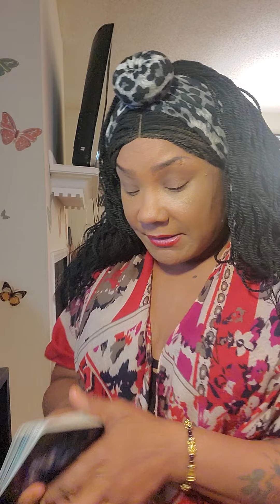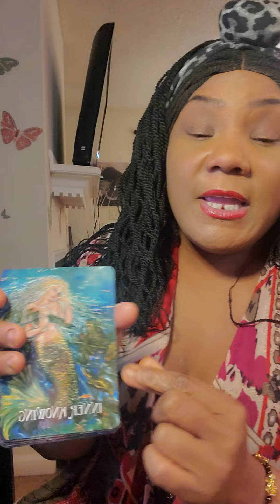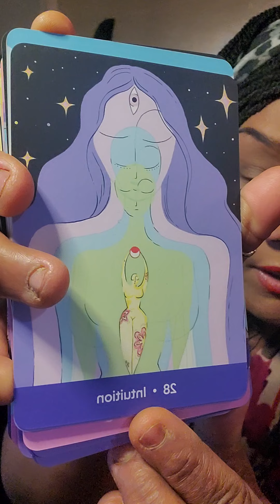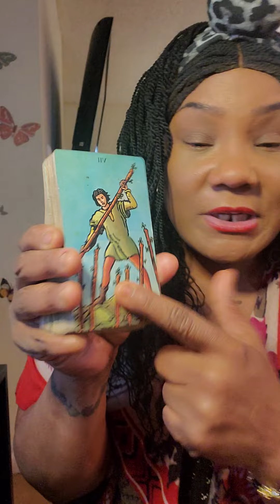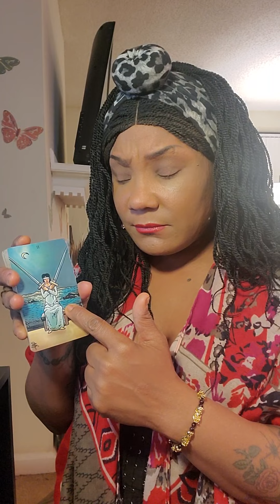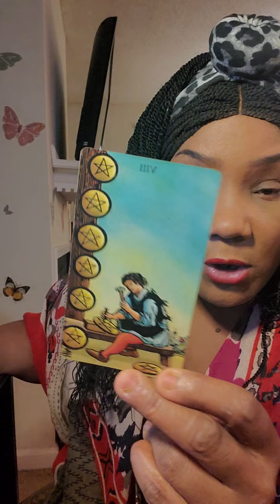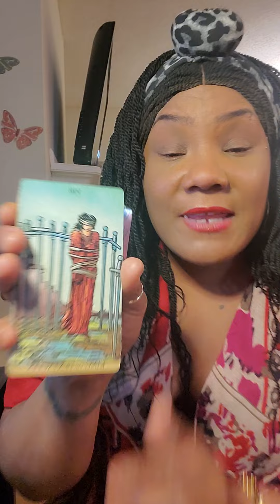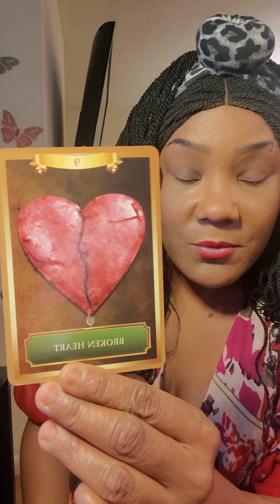Daily messages from spirit and Danni...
Hey my lovely collective out there
hope all is well..happy new year😘😝
let's start off 2021 the right way and let spirit guide you...